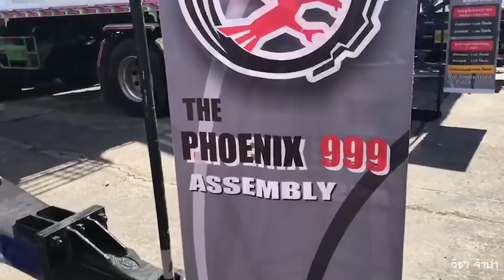รถดั้ม รถพ่วง รถตัก HINO VICTOR 500 l ISUZU l FUSO l Wheel loader งานรวมพลคนรักรถบรรทุก ปี2017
รถดั้ม รถพ่วง รถตัก HINO VICTOR 500 l ISUZU l FUSO งานรวมพลคนรักรถบรรทุก ปี2017